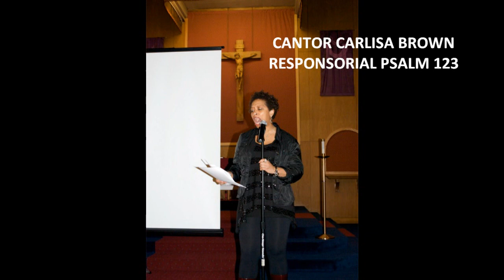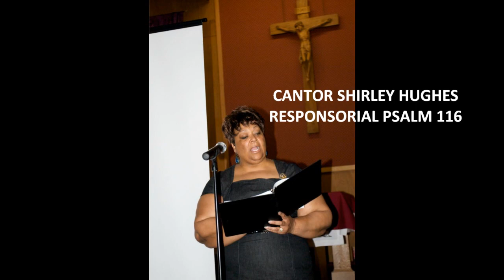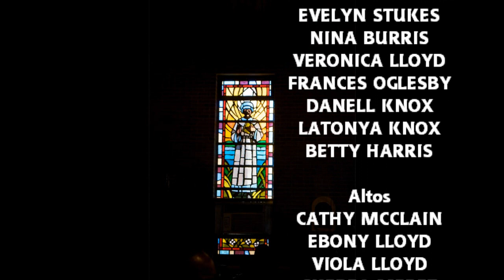SCENES & SOUNDS FROM BYRON BROWN'S MUSIC WORKSHOP-EXPO(MUSIC FOR MASS)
MUSIC WORKSHOP-EXPO INTRODUCING THE TESTAMENT OF RESTORATION PRAISE MASS 1 BY BYRON BROWN.
BLACK CATHOLIC CHOIRS FROM BALTIMORE MD, DC , BOSTON MA, AND VA. ARE INTRODUCED TO MUSIC BY BYRON BROWN FOR MASS.
 NEW MASS MUSIC FOR:
LORD HAVE MERCY
 GLORIA
 RESPONSORIAL PSALM TUNES
 ALLELUIA
 LENT GOSPEL ACCLAMATION
 HOLY HOLY HOLY
 MEMORIAL ACCLAMATION A, B, AND C
 AMEN
 THE LORD'S PRAYER
LAMB OF GOD. WERE INTRODUCED BY BYRON BROWN.

THE MUSIC WORKSHOP-EXPO WAS AN AWESOME SUCCESS!